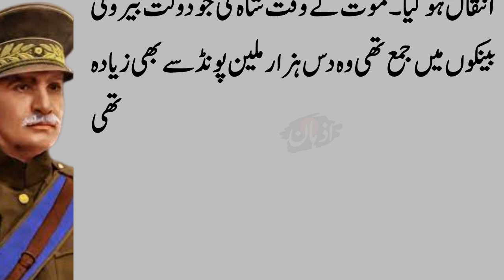Real History of Raza Shah Pehalvi